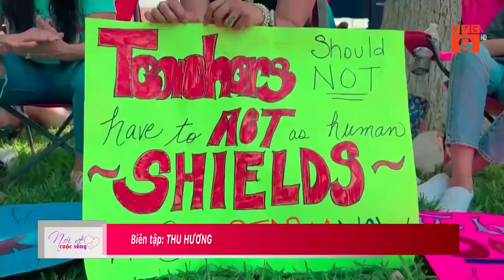MỸ CẢNH BÁO NGUY CƠ XẢY RA THÊM NHIỀU VỤ XẢ SÚNG | VTC9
VTC9 | MỸ CẢNH BÁO NGUY CƠ XẢY RA THÊM NHIỀU VỤ XẢ SÚNG